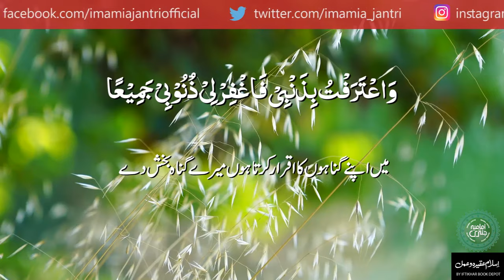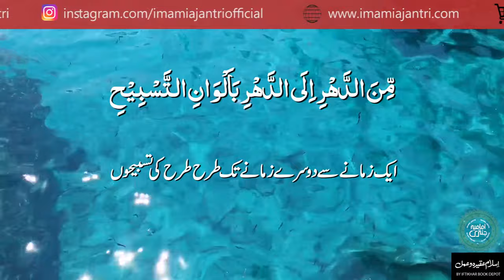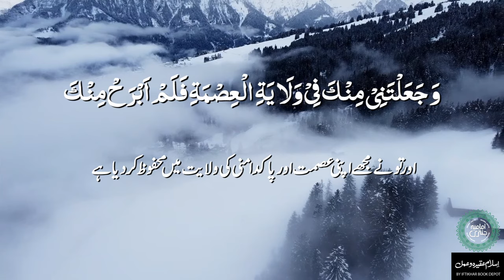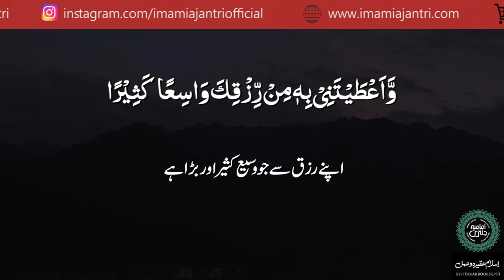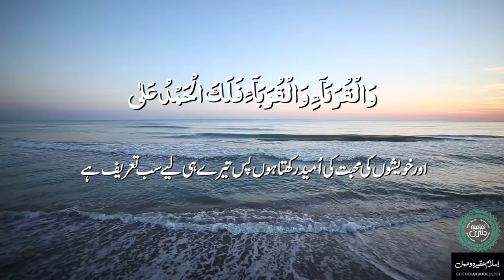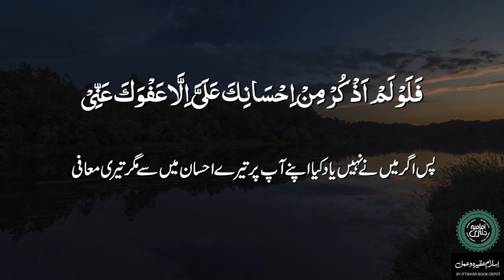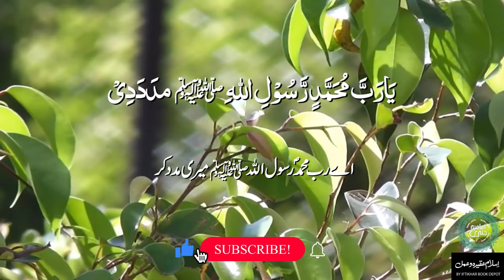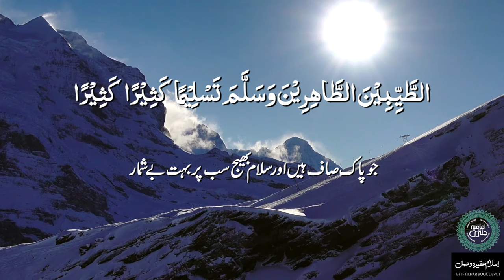70,000 Jinat aur Moukilat ka Amal | Fulfil Desires | Dua e Saifi with Urdu Translation | دعائے سیفی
Hazrat Syedna Ghous e Azam (RA) reported Dua e Saifi. One day during wudhu, an eagle released waste upon Hazrat Syedna Ghous e Azam (RA). Syedna Ghous e Azam (RA) has seen the eagle with Jalali eyes and said "Your head cut off", at the same moment eagle's head cut off from his body. Tears came in Syedna Ghous e Azam's eyes. One of the mureeds also doing wudhu near Syedna Ghous e Azam (RA) asked, The eagle has done the mistake so got punishment why there are tears in your eyes? Syedna Ghous e Azam (RA) replied I am not crying for that eagle. I used to read Dua e Saifi so many times that my hand, my thinking, my concerns, my tongue, and my everything became Saifullah "Sword of ALLAH". In the future, some people from the followers of our beloved Prophet Muhammad (SAWW), will not respect me and insult my name. So, their heads will cut off like this eagle. After that, Syedna Ghous e Azam changed the Kurta and gave the previous one to a poor man as redemption. Dua e Saifi is such a strongest and beautiful Dua which contains 70,000 moukilat and 70,000 Jinnat. This dua will act like an arrow that will spot on its destination. The benefits of Dua e Saifi are so much that everything you want and every single problem that you wish to resolve will get resolved. Dua e Saifi fazilat is so vast that all of your desires will accomplish. Do recite Dua e Saifi with Urdu translation for the complete understanding of the Dua.